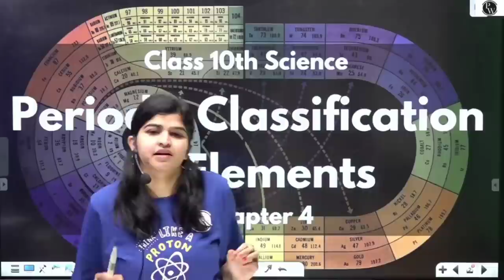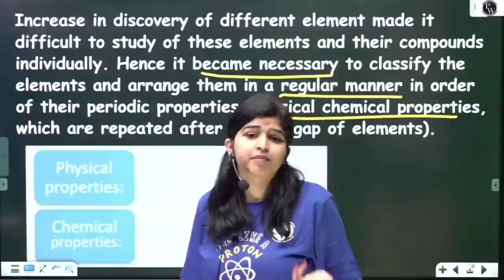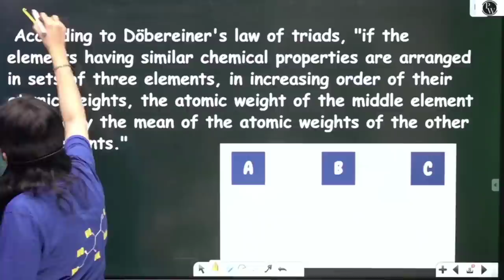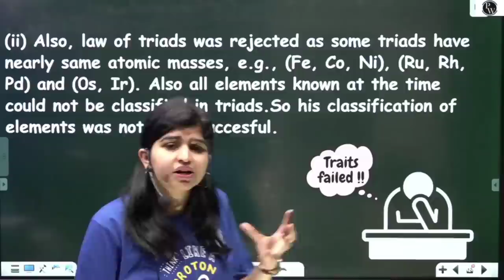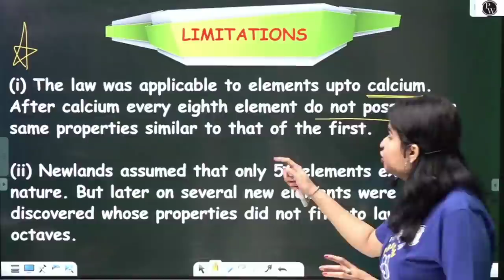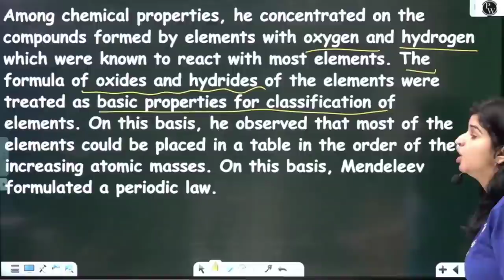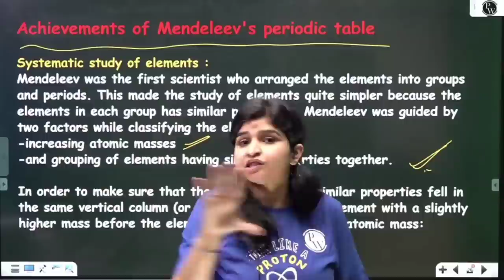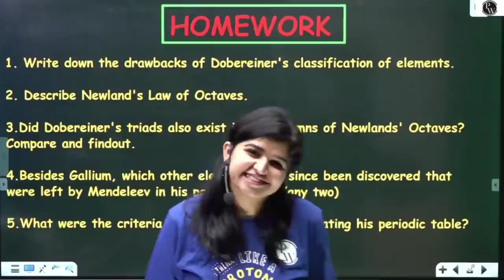Periodic Classification of Elements 01 | History of Classification of Elements | Class 10 | NCERT